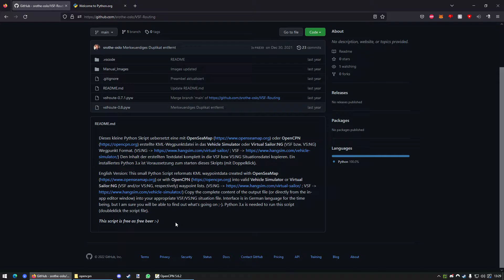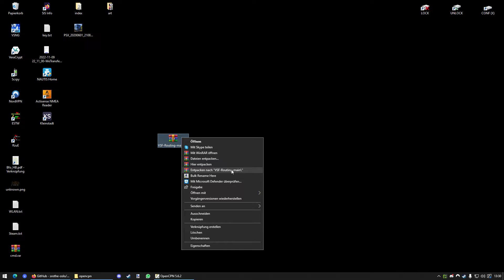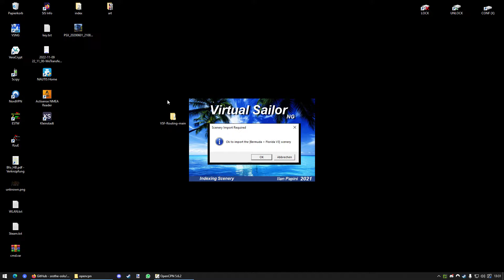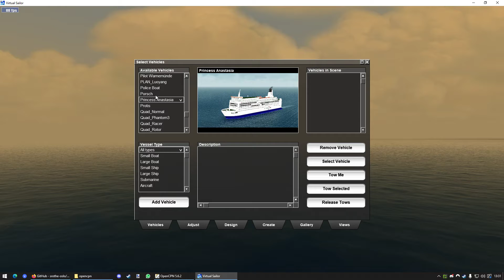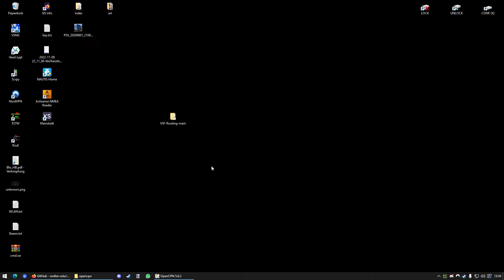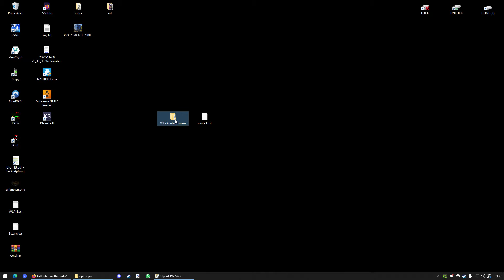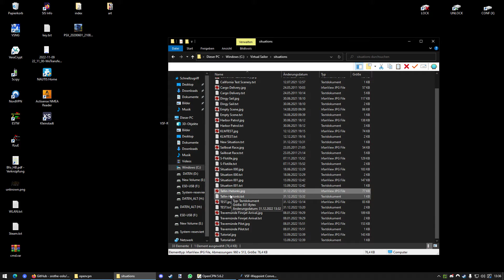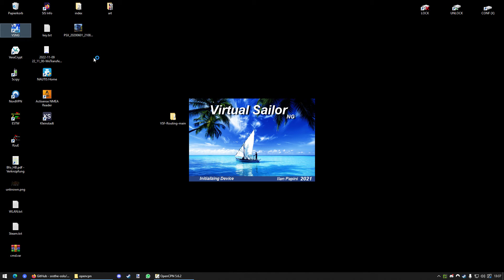How to import OpenCPN Routes into Virtual Sailor (VSNG) [Update in describtion!]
LITTLE UPDATE:

1. I misspelled "srothe_oslo's" name. It is spelled "S. Rothe", I am very sorry!
2. The name of the OpenCPN Route doesnt need to be exactly "OpenCPN Route". You could for example also call it "OpenCPN Stokholm-Rostock". The script only searches for "OpenCPN". Doesnt matter what you type after "OpenCPN".
3. You can also import the data into any (already existing) VS Situation. There is no need to create a new route!

Thank you Stefan Rothe (the developer of the script) for informing me about this! :)

The long awaited tutorial is out!